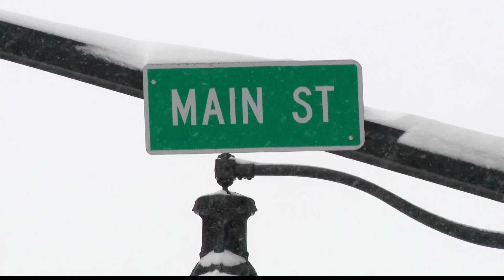Lafayette sees heavy snow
Lafayette has seen some of the heaviest snowfall in the state so far.